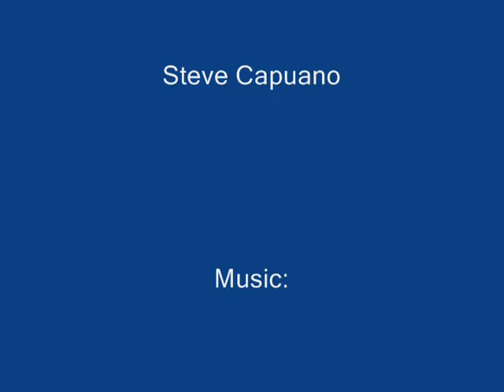Kayaking Vancouver Lake.wmv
Paddle Days at Vancouver Lake, Vancouver, WA